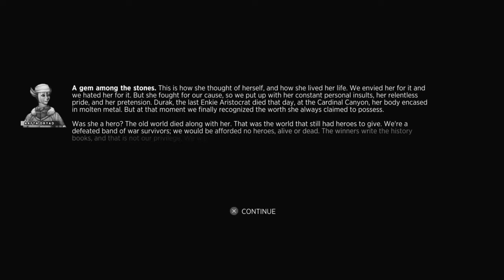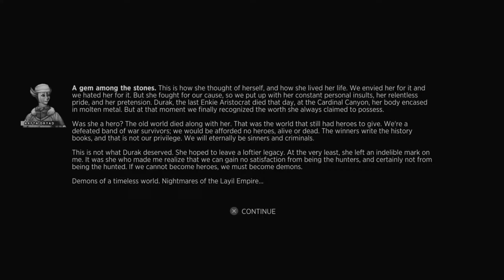Sine Mora EX - Stage IV - Angrenost, Airbot Assembly Hall